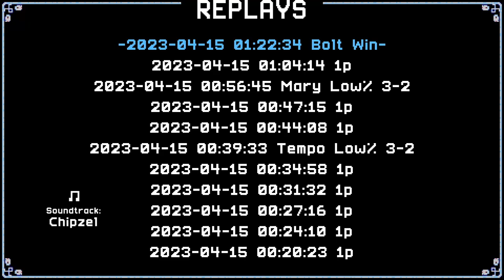[CotND Both DLC] Bolt All Zones Win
Less flashing colors than usual! I turn the colored disco floor off for 2x tempo.
I've finally done it! I've beaten the game at least once with every (not Coda) character! And it only took me approximately 900 gameplay hours. 😂
I definitely could have done it sooner, but I had assumed that Bolt would be too difficult and not worth the strain on my hands. But after numbing my brain with way too many low% attempts, I figured, "What the heck, I'll try Bolt." And lo and behold, my second attempt cleared!

It was tricky to edit this, since I have so much less downtime to shove text into. I put a lot of thought into when and where to put text so that it's not distracting and leads your eye to interesting things, but with 2x tempo? I felt like I was just mashing text in there, similar to how I mashed my way through the game. 😅

Resource packs used:
I turned it off for the replay recording, but Bolt Helper by Quick-Fix helped a lot
Higher Contrast Floor Tiles by me (Unreleased)

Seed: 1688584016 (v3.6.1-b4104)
Timestamps:
00:00 - Zone 1-1
00:57 - Zone 1-2
02:50 - Zone 1-3
04:28 - Deep Blues
04:40 - Zone 2-1
06:14 - Zone 2-2
06:57 - Zone 2-3
07:12 - Fair and balanced
08:03 - Fortissimole
08:23 - Zone 3-1
09:30 - Zone 3-2
10:37 - Zone 3-3
11:11 - King Conga
11:27 - Zone 4-1
12:32 - Zone 4-2
13:12 - Zone 4-3 (320 BPM)
14:14 - Coral Riff
14:40 - Zone 5-1
15:22 - Zone 5-2
15:51 - Zone 5-3
16:19 - Death Metal (350 BPM)
16:36 - Run Summary